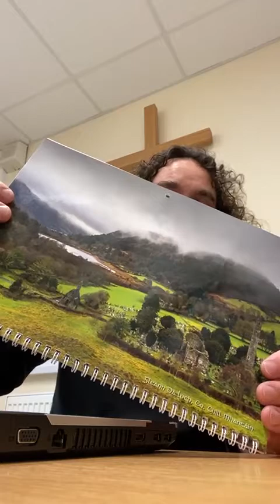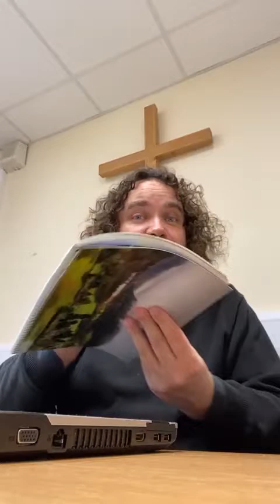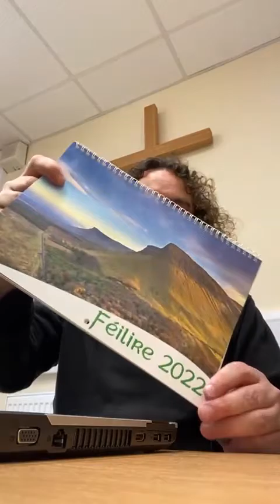Brian O'Fearraigh Le Feilire 2022